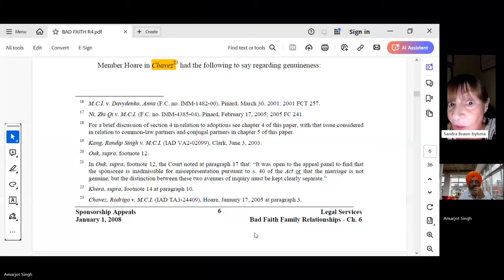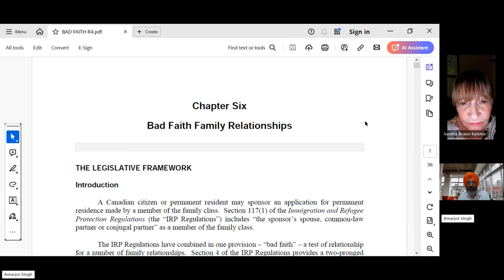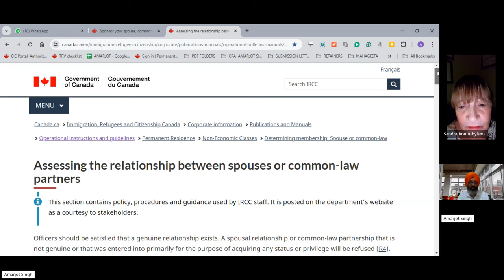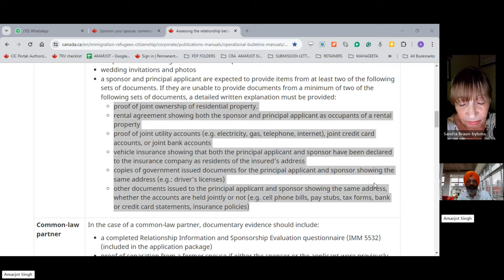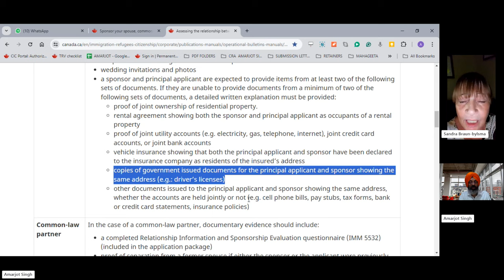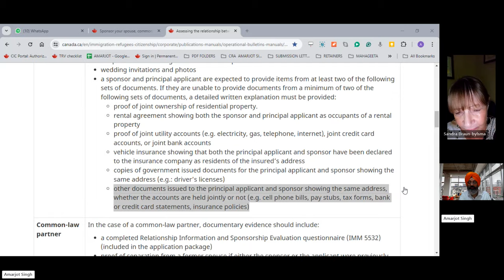My Husband's visa interview.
Not knowing what to expect is the chief reason why your performance may be subpar. Unless you know what the visa offer is looking for how can you expect a person with no travel history and who has never taken any visa interview in his life to do well?

AMARJOT SINGH